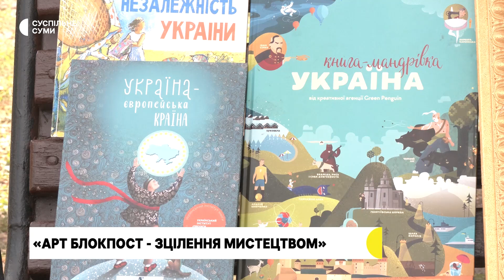«АРТ блокпост - зцілення мистецтвом»: у Сумах організували акцію в допомогу ЗСУ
Вуличну акцію "АРТ блокпост — зцілення мистецтвом" організували в центрі Сум поблизу Альтанки. Приурочили її до Дня Незалежності України. У сквері впродовж кількох годин діяли кілька локацій для дітей, підлітків та їхніх батьків.